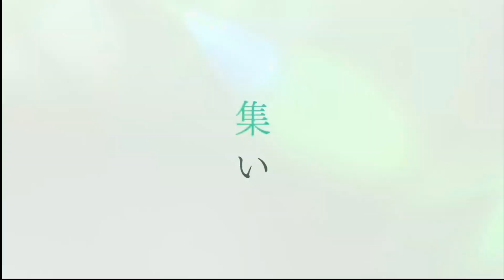Blue Protocol - Offical Trailer #2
Second trailer to the up and coming open world action rpg Blue Protocol. I hope they give a Western release date soon! I cannot wait to play this!!